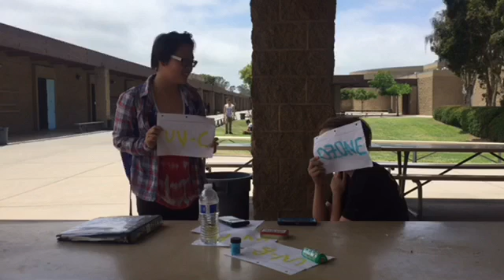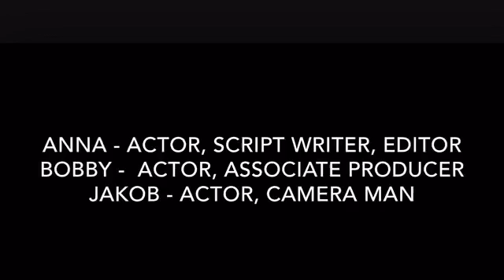Search and Destroy Ozone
This is a video project for science where we had to explain global warming. -Anna